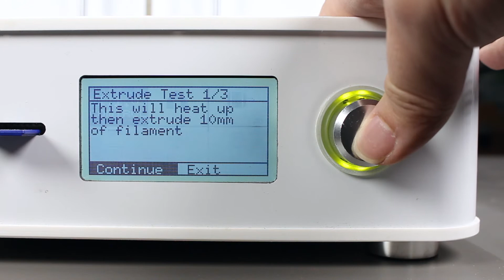3D Printing with Marble Filament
Welcome to Tinkerine Experiments. In this episode we will be printing with Marble Filament.  We will find out whether or not it prints and the wear and tear on the nozzle.